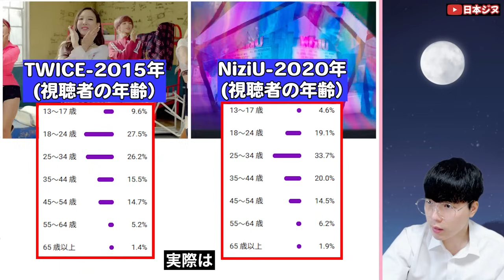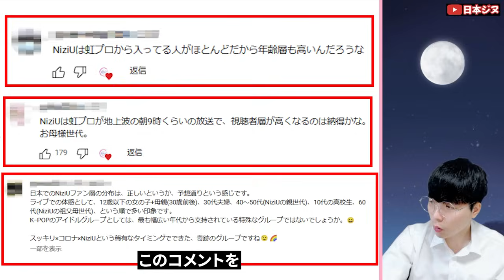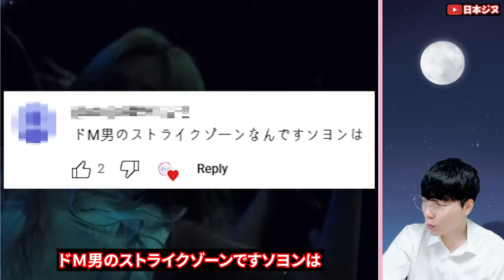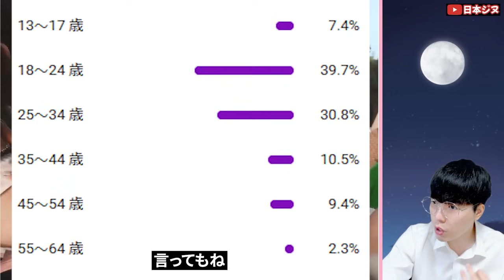NiziUペンの平均年齢がTWICEペンの平均年齢より高い不思議な現象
私は動画を投稿したら必ずその動画を分析して視聴者の年齢や男女比などを確認します！そしたら驚くべき情報が出てきたので皆さんに公開します！

大阪で日韓交流会を開催してます！

日韓交流会には主に韓国人やK-POPが好きな、韓国のことが好きな日本人が参加してます！

日韓交流会に参加して韓国人や趣味の会う友達を見つけましょう！😊

詳細は上記のURLで確認できます！